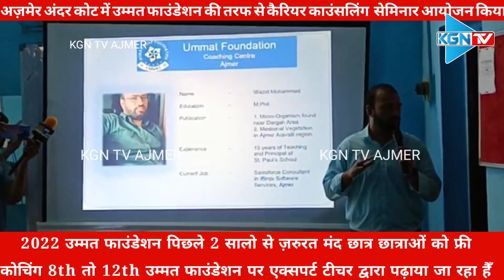KGN TV AJMER @ अज़मेर अंदर कोट स्थित उम्मत फाउंडेशन की तरफ से कैरियर काउंसलिंग का सेमिनार आयोजन किया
अज़मेर से ख़ास खबर

आज 19 जून 2022 अंदर कोट स्थित उम्मत फाउंडेशन की तरफ से कैरियर काउंसलिंग का सेमिनार  आयोजन किया जिसमें आईटी एक्सपर्ट जाकिर हसन ने बताया. की आज के स्टूडेंट अपने कर्रिएर के लिए सीरियस नहीं होते हैँ. और सही गाइडलाइन नहीं मिलने के कारण अपने वैल्युएबल टाइम को वेस्ट कर देते हैँ. जिसकी वजह से अपने कर्रिएर में कुछ अच्छा अचीव नहीं कर पाते हैँ. आज के लाइफ स्टाइल में सोशल मीडिया पर अपना वक़्त खराब कर देते हैँ. आज के वक़्त में छात्र छात्राओं को आने वाली परेशानी  से आगाह करना ज़रूरी हो गया हैँ. इसके अलावा स्पीकर वाजिद मोहम्मद ने सेमिनार में छात्राओं को 10था क्लास के बाद अलग अलग प्रोफेशनल में अपना कैर्रिएर बनाने के लिए गाइड किया. आर्ट्स कॉमर्स साइंन्स फील्ड में हायर  एजुकेशन के कोर्स के बारे में बताया.सेमिनार के बाद स्टूडेंट्स के फीड बैक लिया गया. जिसमे बहुत अच्छा रेस्पॉन्स दिया और आगे से भी इस तरह के सेमिनार आयोजित करने के लिए स्टूडेंट ने इच्छा व्यक्त की उम्मत फाउंडेशन पिछले 2 सालो से ज़रुरत मंद छात्र छात्राओं को फ्री कोचिंग 8th तो 12th उम्मत फाउंडेशन पर एक्सपर्ट टीचर द्वारा पढ़ाया जा रहा हैँ. और ज़रूरत मंद छात्र  छात्राओं को उनकी आगे की तालीमात के लिए आर्थिक सहायता दी जा रही हैँ. इसी के साथ फ्री कंप्यूटर क्लास दी जा रही हैँ. संस्था द्वारा आगे भी इस तरह के सेमिनार आयोजित किये जायेंगे.